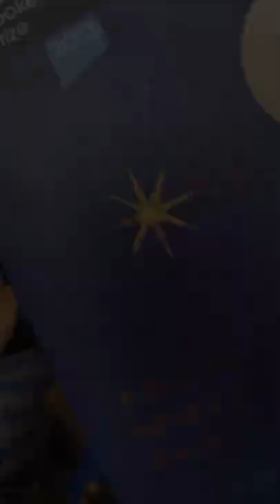Final Y11 Leavers